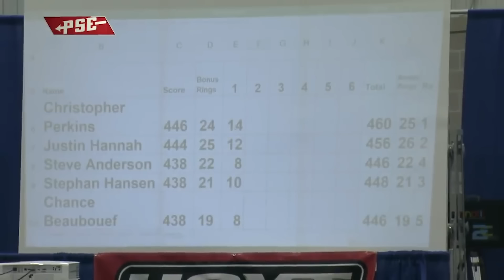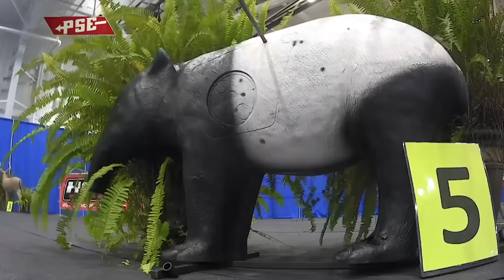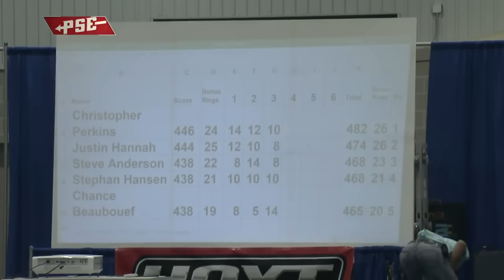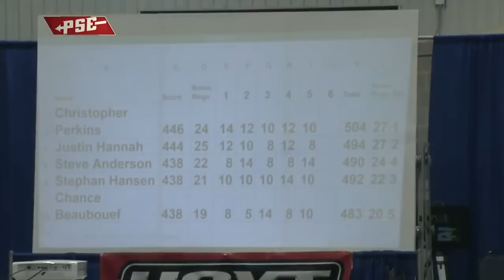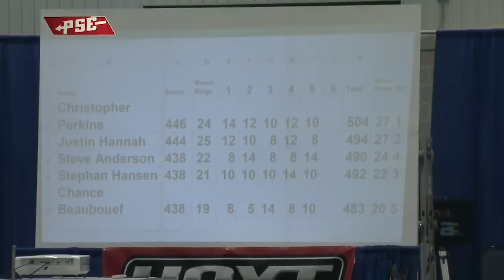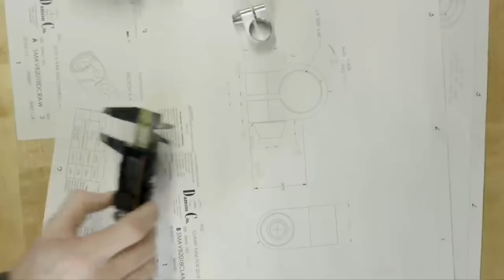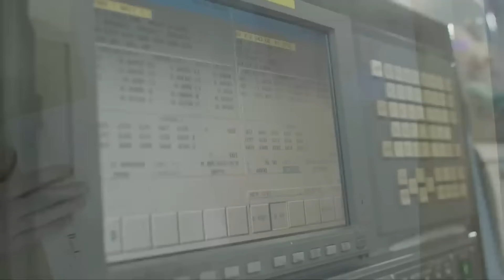2019 ASA Hoyt Pro/Am Known Pro Shootdown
Watch Chris Perkins, Justin Hannah, Stephan Hansen, Steve Anderson and Chance Beaubouef compete in the 2019 Archery Shooters Association Hoyt Pro/Am in Foley, Ala.